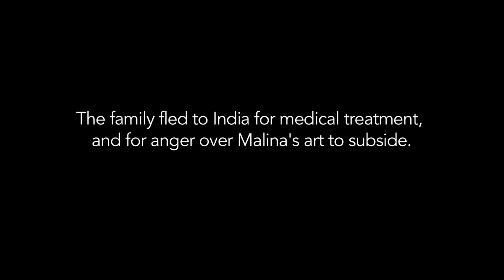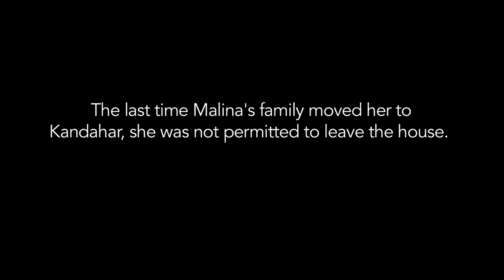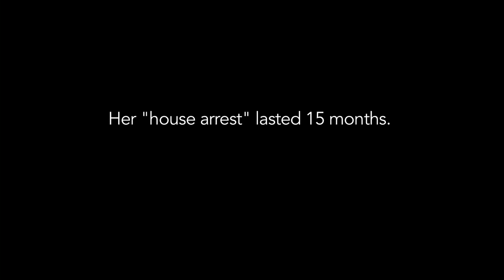Malina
Short introduction to a new, long-term project I'm embarking on with producer and filmmaker Beth Murphy. I only had 50 minutes to interview Malina, an artist from Kandahar, Afghanistan, in April of this year. She is one of the most passionate and committed people I've ever met. When I heard about her story, I wanted to know more so I jumped on a plane and spent some time with her in Mumbai, India where her family had temporarily relocated to escape threats from the Taliban. Special thanks to Beth for producing and logistical support, to Jerry Thompson for the gear, and to Lizzie Chapman for sharing her home and her network of incredible friends in India.